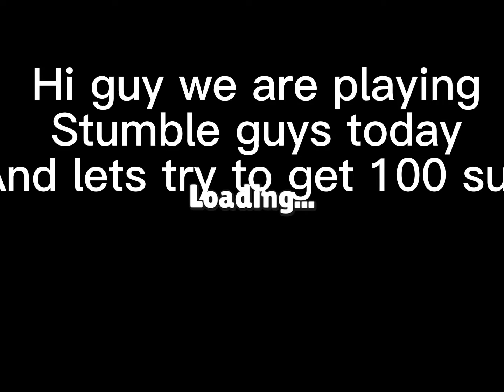Ripoff fall guys (stumble guys)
Fall guys but bad